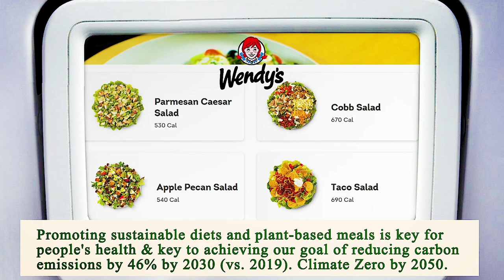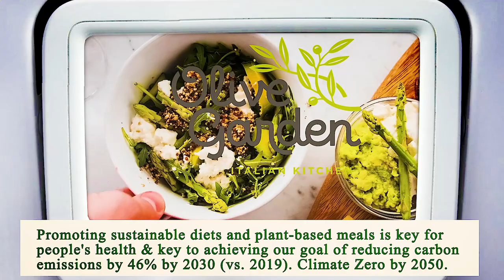Nearest Restaurant from Me - Nearest Restaurants from Me - Phoenix 85041, Maricopa County, AZ, US